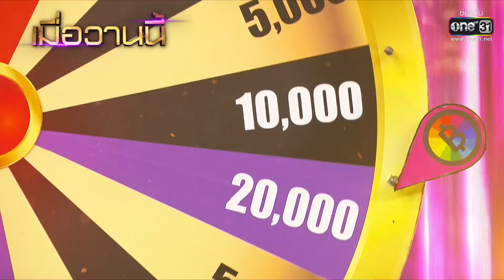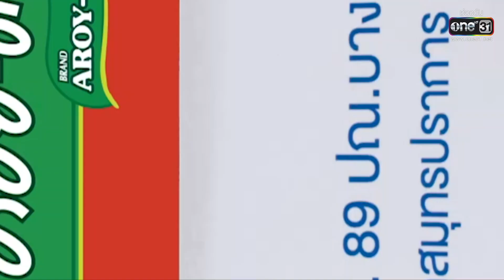ดวลเพลงชิงทุน | EP.1190 (1/4) | 3 มี.ค. 66 | one31